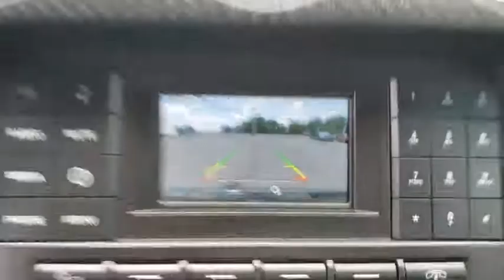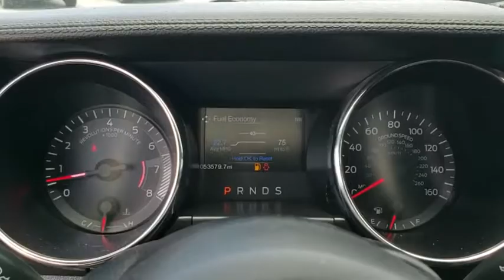2017 Ford Mustang Owasso, Tulsa, Claremore, Pryor, Broken Arrow, OK U638020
Gray Used 2017 Ford Mustang available in Owasso, Oklahoma at Suburban Chevrolet. Servicing the Tulsa, Claremore, Pryor, Broken Arrow, OK area.

Suburban Chevrolet
1300 S Lynn Riggs Blvd

**CERTIFIED BY CARFAX NO ACCIDENTS**, **CERTIFIED BY CARFAX ONE OWNER**, **KEYLESS ENTRY**, **SAVE MORE $$ IN CLAREMORE**, **SMALL TOWN PRICES WITH BIG CITY INVENTORY**, **WE DELIVER ANYWHERE**, **POWER WINDOWS**.Gray Mustang V6 3.7L V6 Ti-VCT 24V RWDAwards:* JD Power Initial Quality Study (IQS) * 2017 KBB.com 10 Coolest Cars Under $25,000 * 2017 KBB.com 10 Most Awarded Brands * 2017 KBB.com Brand Image AwardsReviews:* Multiple appealing engine options include a turbocharged four-cylinder, a V6 and a roaring V8; lots of interior upgrades give it a classy/high-tech vibe; sharp and grippy handling around turns. Source: Edmunds